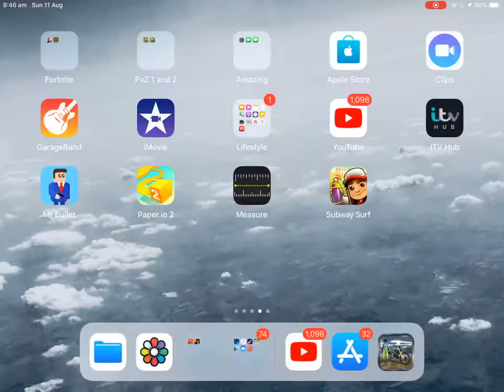11 August 2019